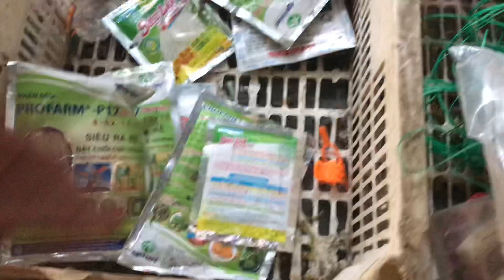LAN RỪNG 30/11. KI PHI ĐIỆP TÍM, KIẾM PHAN TRÍ SẦN. LH 0981515269 vs 0345137096